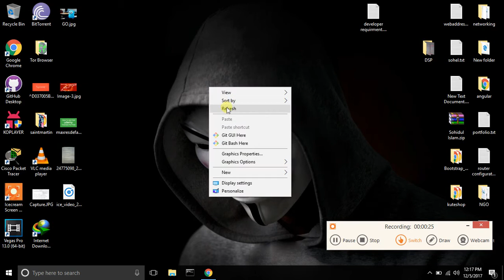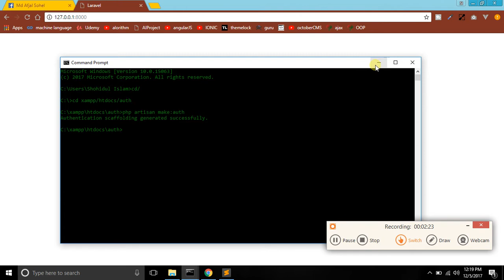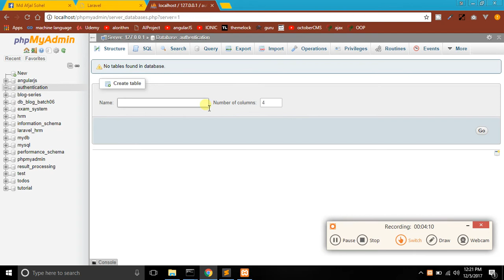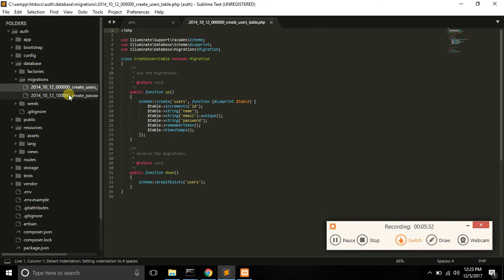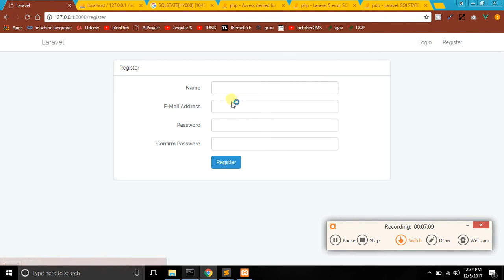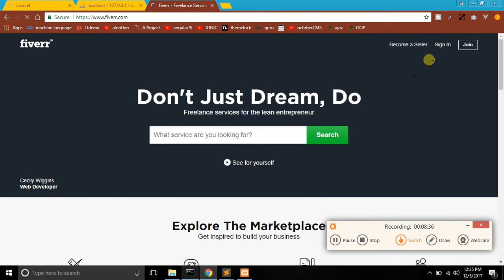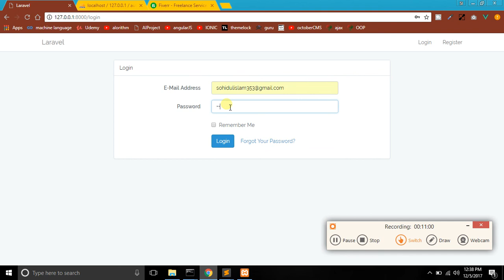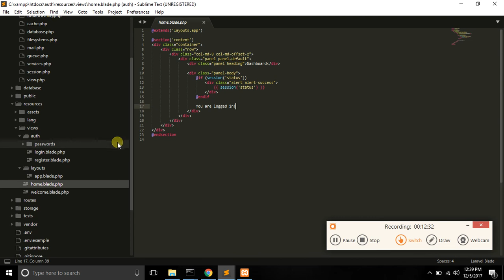Laravel Bangla tutorial 24 (Authentication)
Authentication    laravel authentication     laravel auth      auth